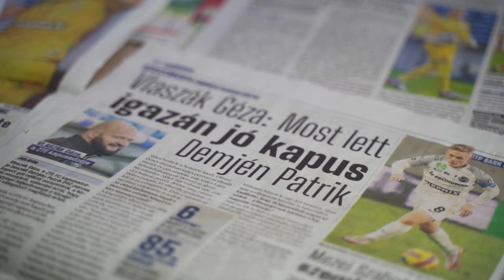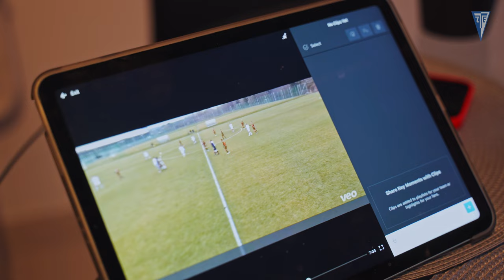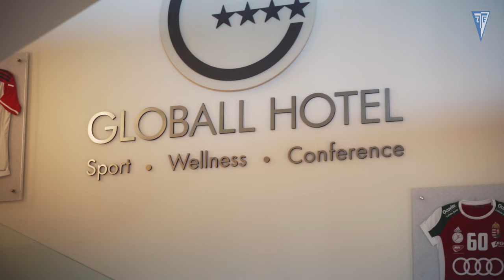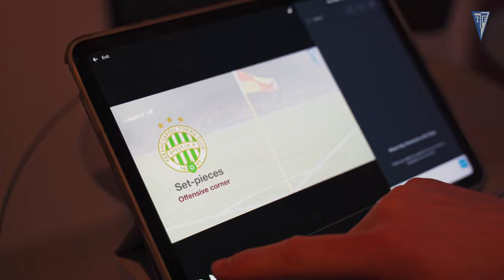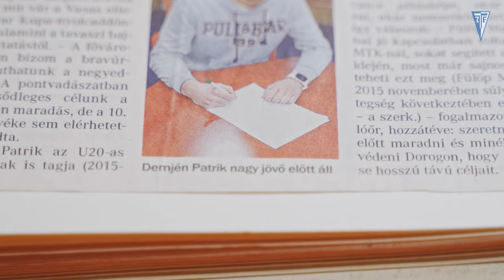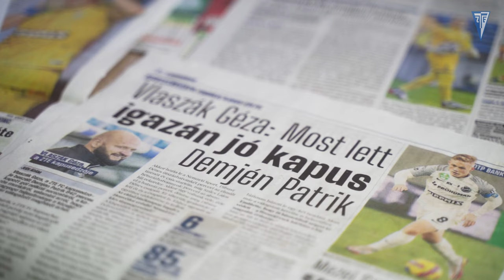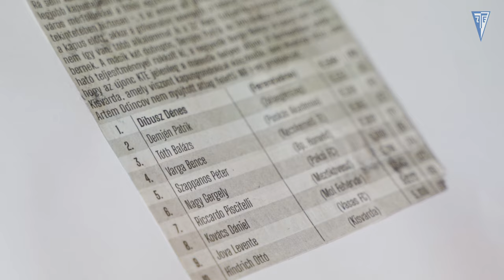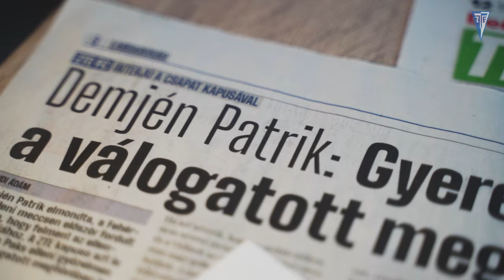Demjén - Élet a kapu mögött | 3. rész - Mérkőzésnap és ami még hátra van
Hogyan telik egy mérkőzésnap Patrik számára? Hogyan készül fel egy-egy küzdelemre? Vannak-e babonái? Milyen céljai vannak az idei szezonra? Mi a gyerekkori álma?

Háromrészes sorozatunk záró epizódjában többek között ezekre a kérdésekre is megtudhatjátok a választ!